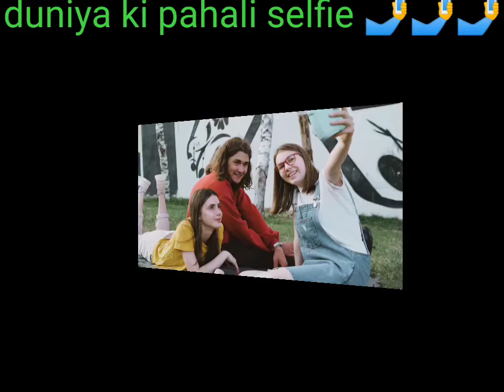दुनिया की पहली सेल्फी कीसकी थी# intersting facts# amazing video# video$ #.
duniya ki pahali selfie 🤳🤳🤳🤳 kisane kisaki  thai.

selfie 🤳🤳🤳 kisachene k acraz har age ke people ko hota he young ho ya pantlaoons    fun 😊😊😊 duniya ki gali selfi ak chemistry ke students ne li thi roabt craneliyas  ne apnai

pahali selfie 🤳🤳🤳 li thia apnae pitaji ki dukan. ke piche camera rakhake photo click kiya

5 min ke bad me vapas aaye aur photo ke peche lik aduniya ki phlai selfi 1839.

by Surya Pratap Singh asawat

like this video's